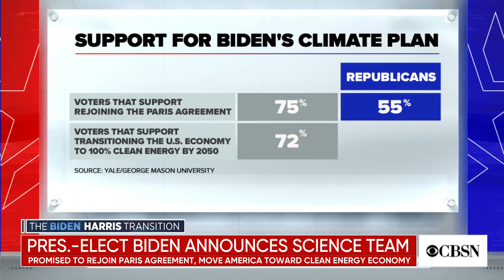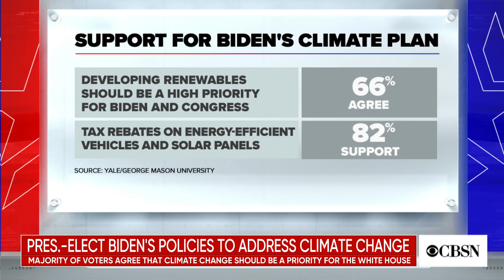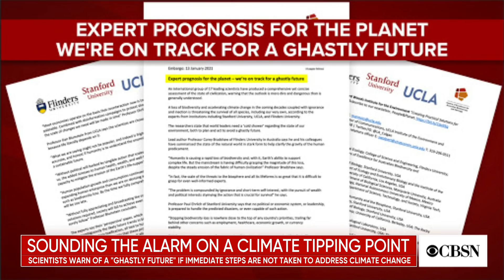Climate scientists sound the alarm on a climate "tipping point"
President-elect Joe Biden has promised to rejoin the Paris Agreement and to implement policy addressing climate change. Some scientists say time is running out, and warn of a "ghastly future" if immediate action is not taken against global warming. CBS News meteorologist and climate specialist Jeff Berardelli discusses the importance of addressing climate change.